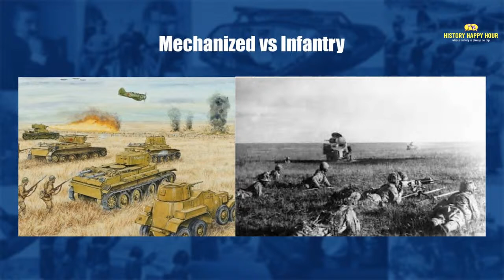History Happy Hour Episode 105: The Battle of Khalkhin Gol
This Week on History Happy Hour:  A pivotal WWII conflict hardly anyone knows about. In August 1939, as Hitler prepared to launch his panzers against Poland, the Soviet Union launched a major offensive against the Japanese Army.  It was headed by General Georgy Zhukov, who later became the Society Union’s premiere WWII commander. The obscure battle of Khalkhin Gol was the climax of an undeclared border war that was to change the course of WWII. Chris and Rick welcome military history David Murphy for his fourth appearance on History Happy Hour. The little-known battle of Khalkhin Gol – Sunday at 4 PM ET, on History Happy Hour, where history is always on tap.